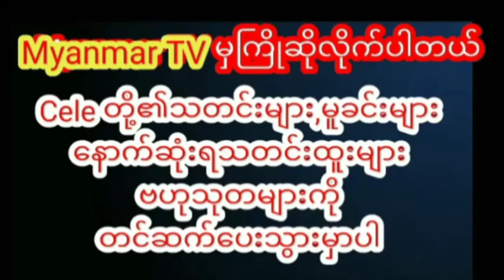မင်းသမီးအလုပ်ကိုစွန့်လွှတ်ပြီးDJလုပ်နေပြီဖြစ်ကြောင်းပြောပြလာတဲ့ဆောင်းယွန်းစံmyanmarcelenews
မင်းသမီး အလုပ်ကို စွန့်လွှတ်ပြီး DJ လုပ်နေပြီဖြစ်ကြောင်းပြောပြလာတဲ့ သရုပ်ဆောင် ဆောင်းယွန်းစံthinzarwintkyaw